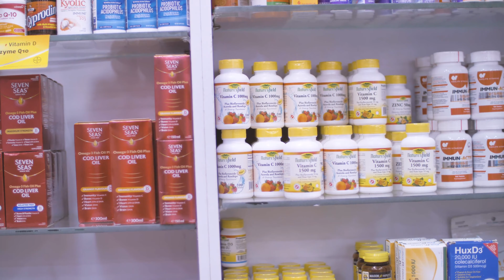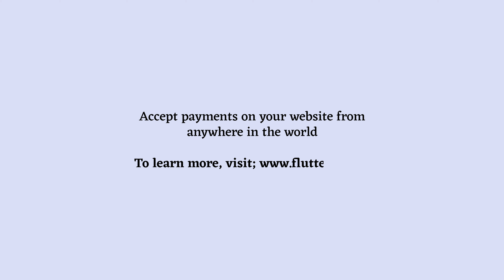"No one is too young or too old to take supplements" - Pharm. Ebere Nwachukwu - Medplus Pharmacy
Medplus works to improve the health of the nation by advocating for healthy living and prompt medication. Flutterwave is proud to support this wholesome mission and you can be a part of this journey.